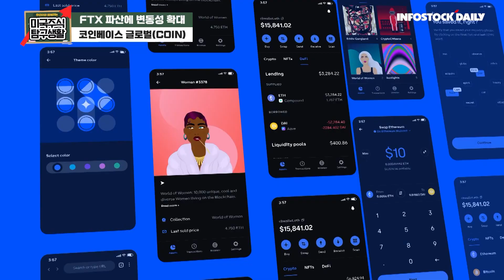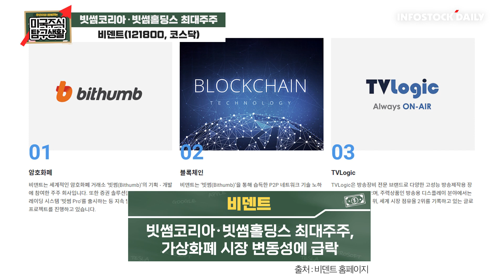[미주vs한주] FTX 사태 코인베이스 길게 보면 수혜? 비덴트 전환사채 문제도 있어!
[코인베이스]
FTX 파산에 변동성 확대, 관련성 낮아 안전하다는 입장
거래수수료 매출 감소세 지속, 영업비용 축소 여부 관건

[비덴트]
빗썸코리아·빗썸홀딩스 최대주주, 가상화폐 시장 변동성에 급락
전환사채 물량 증가가 더 큰 문제, 당분간 보수적 대응 필요